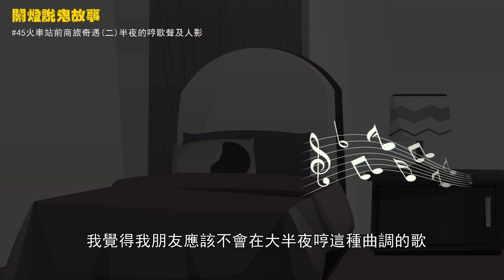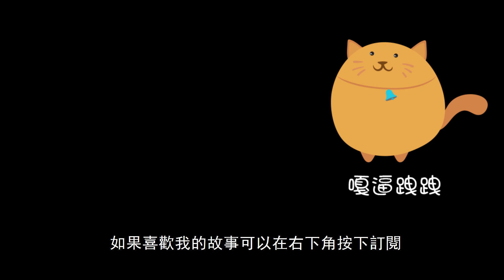【關燈說鬼故事45】火車站前商旅奇遇S2-半夜的哼歌聲及人影｜鬼故事真人真事｜鬼故事動畫｜親身經歷鬼故事｜靈異事件台灣｜台灣鬼故事｜有點毛兒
鬼故事精華特輯區都幫你整理好了！